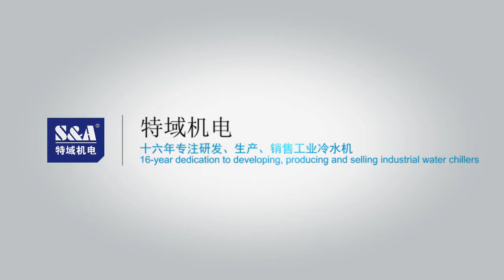2000W Raycus Fiber Laser Can be Cooled by S&A Industrial Water Chiller CWFL-2000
S&A CWFL-2000 dual temperature water chiller machines with 6500W cooling capacity,±0.5℃ precise temperature control and multiple alarm functions are specially designed for cooling 2000W fiber lasers.

The CWFL series water chillers are so multi-functional that the laser device and the QBH connector/optics can be cooled by the low temperature control system and the high temperature control system respectively at the same time, which can greatly reduce the generation of the condensed water and save cost & space.

 S&A industrial chillers are applicable to cool fiber lasers from IPG, nLIGHT,Trumpf,Rofin,Coherent and SPI and provide effective cooling for laser cutting machines, laser welding machines and laser marking machines.

Guangzhou Teyu Electromechanical Co., Ltd.
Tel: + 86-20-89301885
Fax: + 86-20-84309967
SKYPE: teyuchiller